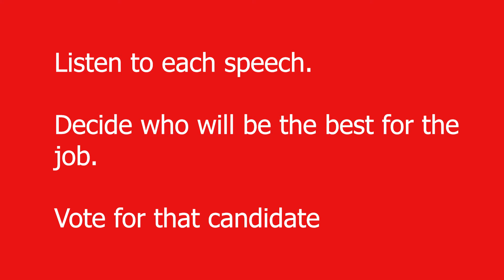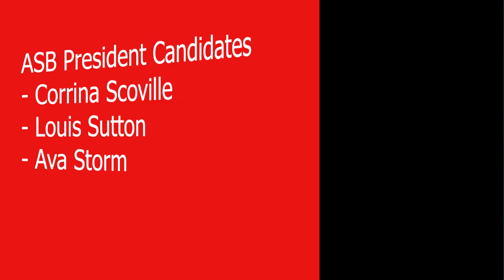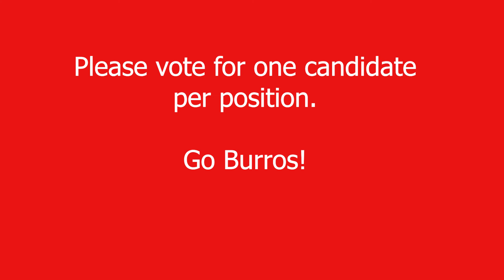ASB Candidates 2021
Watch the video and then vote for the candidate you think will best fill the position. Your teacher will provide you with a ballot.